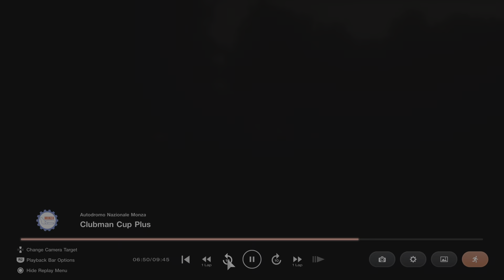AI reaps what it sows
Alfa Romeo Giulia GTAm